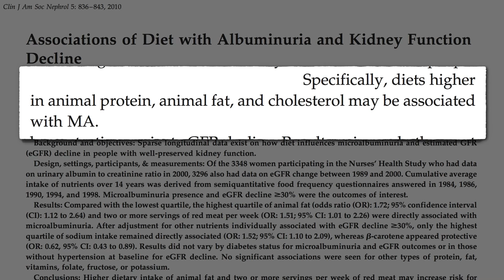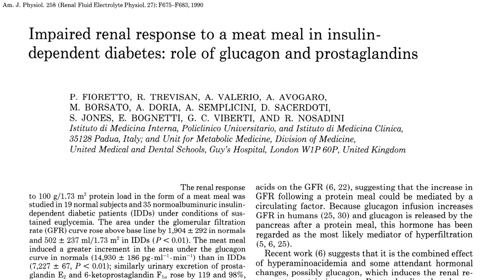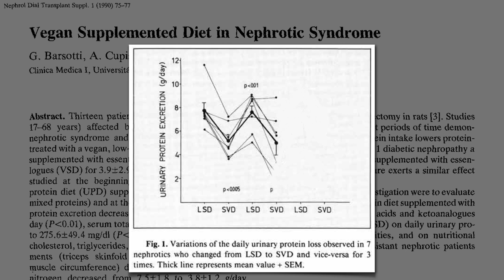How Not to Die from Kidney Disease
What are the three significant dietary risk factors for declining kidney function?

You can imagine how overwhelming NutritionFacts.org might be for someone new to the site. With videos on more than 2,000 health topics, where do you even begin? Imagine someone stumbling onto the site when the new video-of-the-day is about how some spice can be effective in treating a particular form of arthritis. It would be easy to miss the forest for the trees. That’s why I created this new series of overview videos, which are basically taken straight from my hour-long live 2016 presentation How Not to Die: Preventing, Arresting, and Reversing Our Top 15 Killers

If this video inspired you to learn more about the role diet may play in preventing and treating kidney disease, check out some of these other popular videos on the topic:

Have a question about this video? and someone on the NutritionFacts.org team will try to answer it.

Want to get a list of links to all the scientific sources used in this video? You’ll also find a transcript of the video, my blog and speaking tour schedule, and an easy way to search (by translated language even) through our videos spanning more than 2,000 health topics.

Videography courtesy of Grant Peacock.